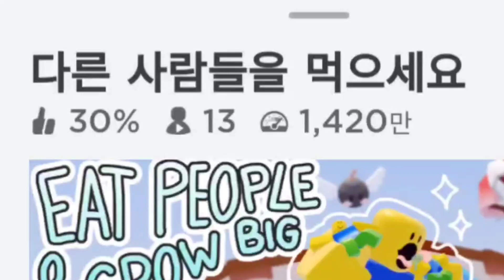로블록스 다른사람들을 먹으세요 1등하는 방법/로블록스재밌는게임 로블계